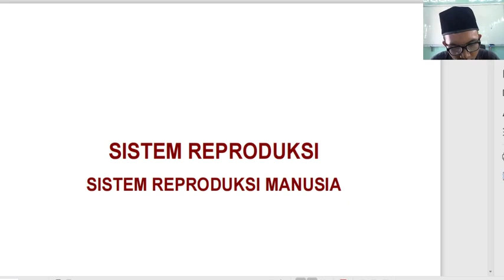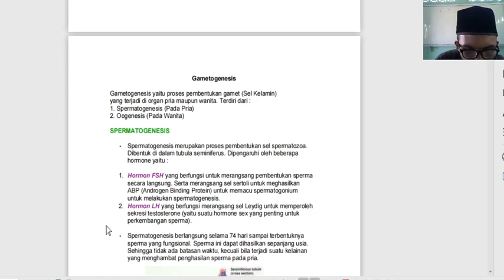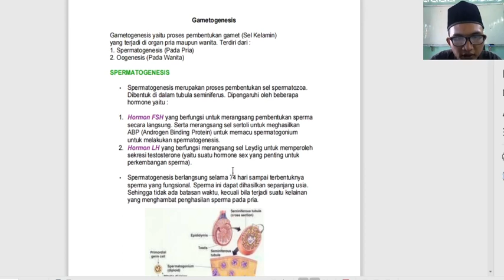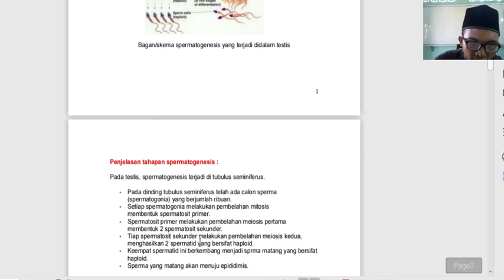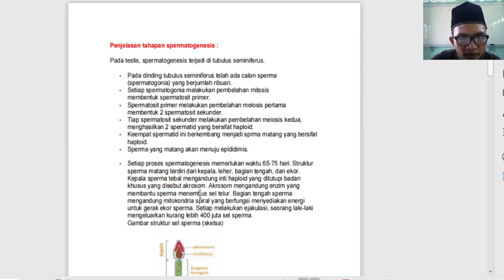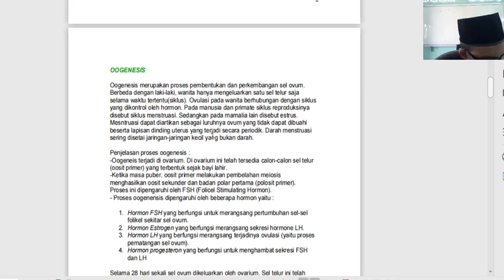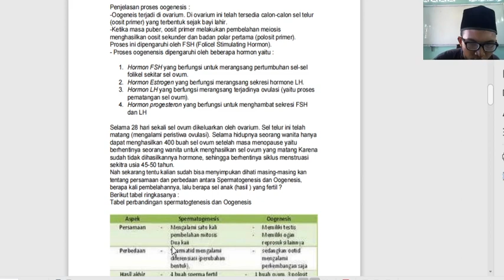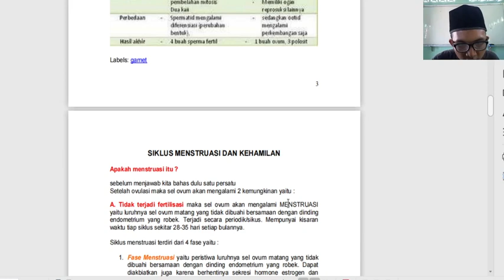9 C (IPA) - SABTU, 31 JULI 2021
USTADZ ARIFIN ILHAM